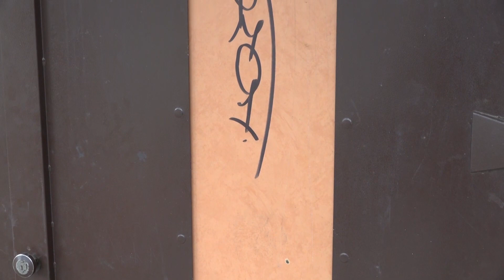Лифты в многоквартирных домах. Как уберечь общее имущество от порчи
Жилищно-коммунальное хозяйство уделяет особое внимание благоустройству общественных территорий и созданию комфортной городской среды. В то же время, в Пинске регулярно фиксируются случаи вандализма и порчи предметов оформления городского пространства и общедомового имущества. Как воспитать в горожанах бережливое отношение ко всему, что находится за пределами собственного жилья? Порой кроме штрафа ничто уже не действует.